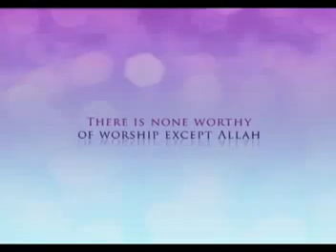Eid Mubarak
May Allah Almighty accept all our sacrifices and prayers during the Holy month of Ramadan. On the eve of Eid-ul-Fitr, I wish all of you and your near and dear ones EID MUBARAK! -